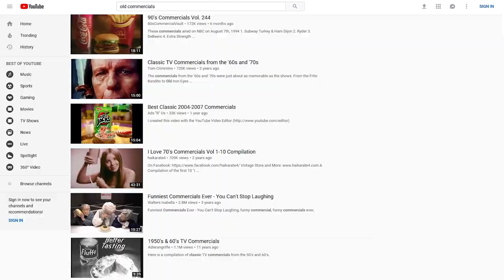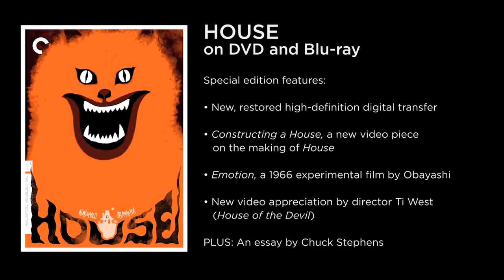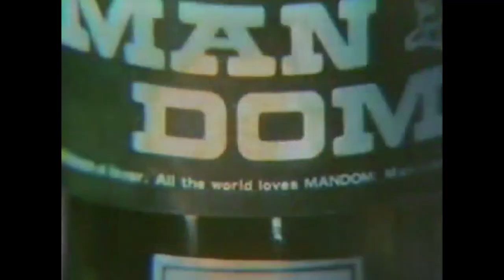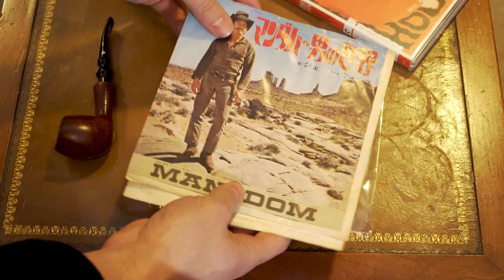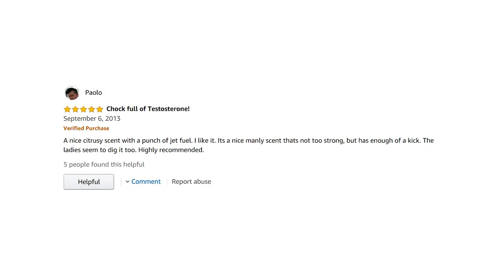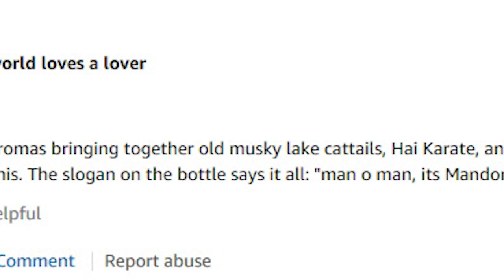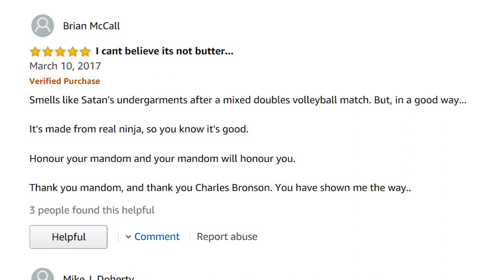MANDOM: Bronson, Aftershave, and HOUSE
Joel and Alex look back at the legendary ad campaign for the Japanese aftershave MANDOM, starring Charles Bronson and directed by Nohubiko Obayashi of HAUSU fame.